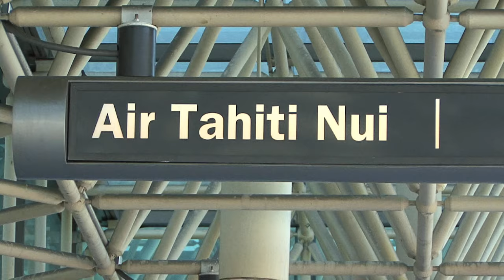pro surfers in tahiti, garrett mcnamara, carlos burle, shane dorian, laird hamilton and more. 2K.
surf legends surfing tahiti, 2007.
surf clips shot by chris gabriel.
stock video and music from storyblocks.com
edited in davinci resolve, graded with film convert.